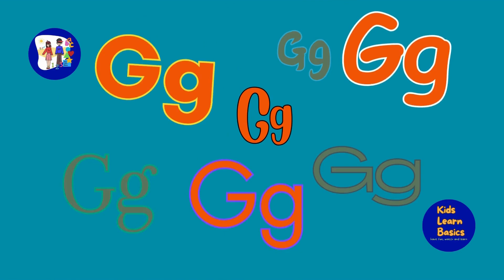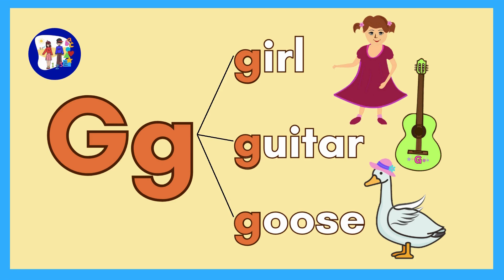ABC Alphabet| Learning Words Starting with Gg| Basic Words used in a Short Story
Learning some Basic English Words.
Watch a Short Story with some Basic English Words starting with Gg.
Uppercase or Big Letter G
Lowercase or Small Letter g

Here are some words that start with Gg:
girl
guitar
goose
Gg is the 7th letter of the English Alphabet.

Have fun, watch and learn!